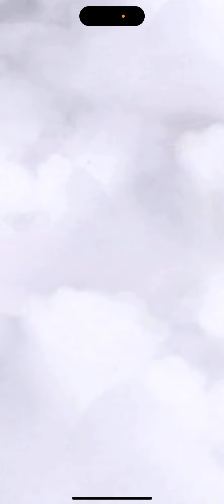Thánh Địa Afk | Vị thế Awaken Thoran ra sao trong Esperia sau thời gian ra mắt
Newbies lụm được con này chắc mừng phát khóc á các bạn

Hướng dẫn Thánh Địa Afk
Thánh Địa Afk
Tướng Awaken nào mạnh nhất
Cập nhật danh sách code mới nhất
Hướng dẫn F2P
Thứ tự ưu tiên nâng tướng Thần Ma cho Newbies, F2P
Hướng dẫn sự kiện
Hướng dẫn chế độ chơi
Quốc Thành Afk là ai?
Game Hành Trình Afk
Hướng dẫn tải Hành Trình Afk trên PC
Tải game Hành Trình Afk
Hướng dẫn nạp Hành Trình Afk